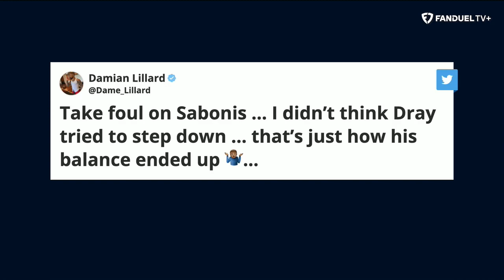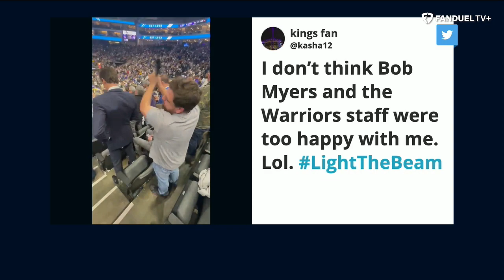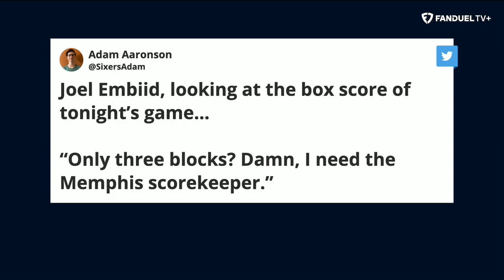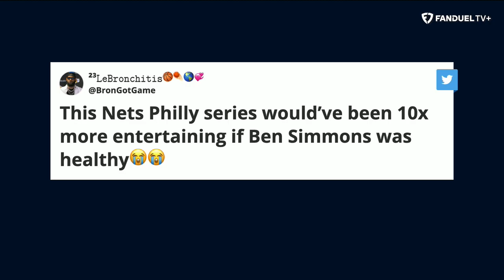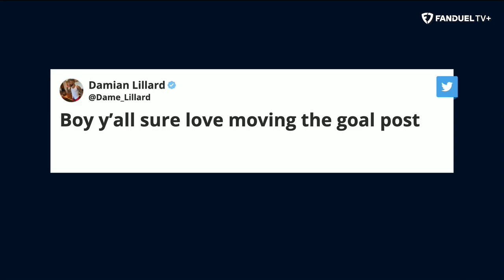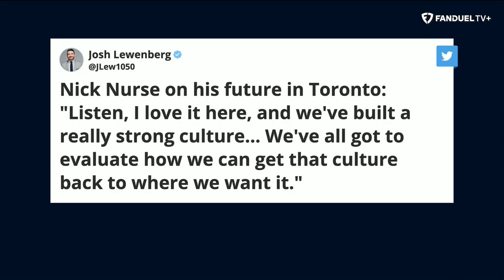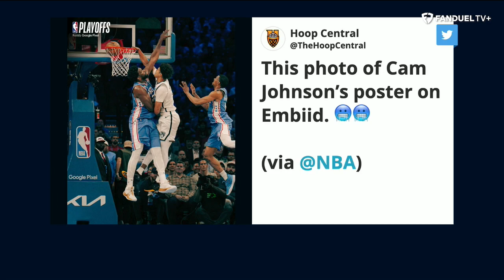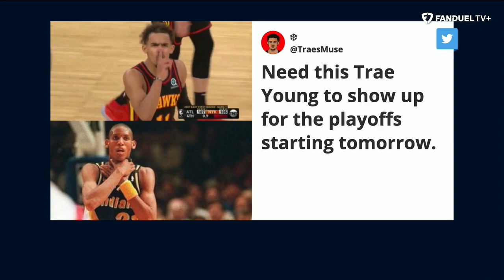Draymond Green Stomps, Sixers Take 2-0 Lead, Jaren Jackson Wins DPOY | Run It Back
On today's episode of 'Run It Back' on FanDuel TV LIVE host Michelle Beadle took co-hosts Shams Charania, Eddie Gonzalez and Chandler Parsons through all the latest NBA news and notes as the season is in full swing. On this episode, the crew recapped the Monday night NBA playoffs action, they discussed Jared Jackson Jr winning Defensive Player of the Year, the Sixers going up 2-0 on the Nets and so much more.

0:00 INTRO
0:30 WARRIORS VS KINGS
16:20 SIXERS VS NETS
23:45 YOU BUYIN' THAT?
41:48 TUESDAY NIGHT PREVIEW